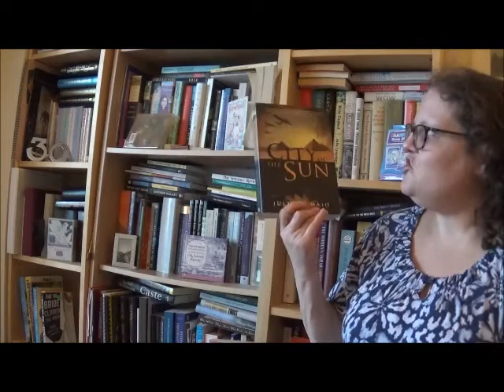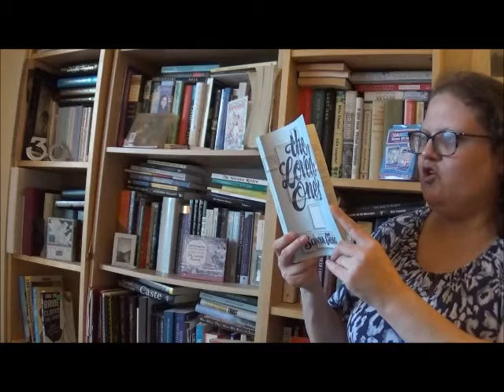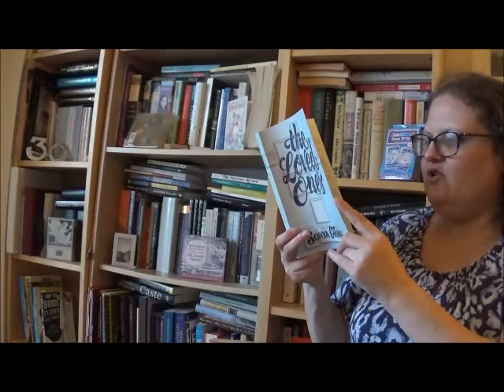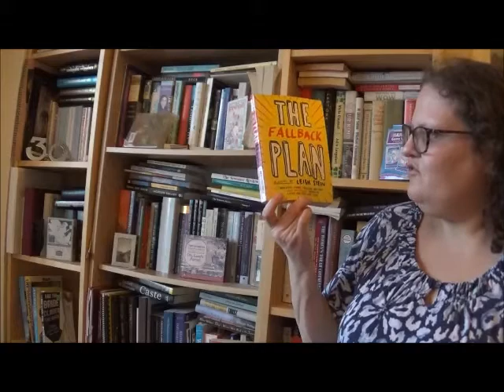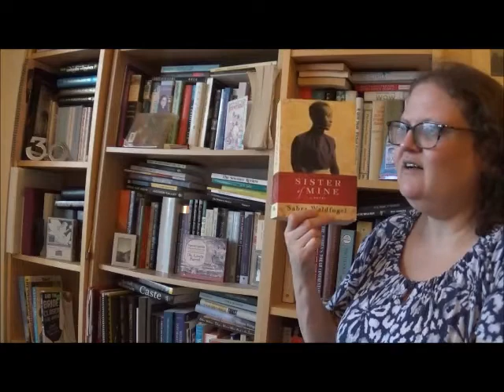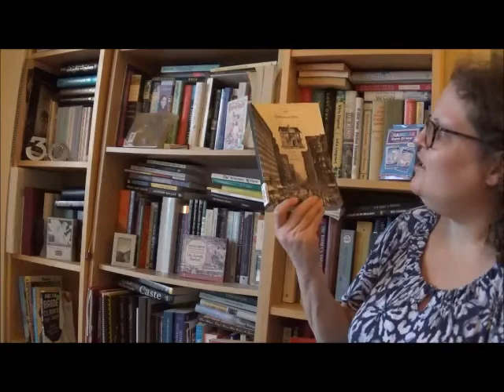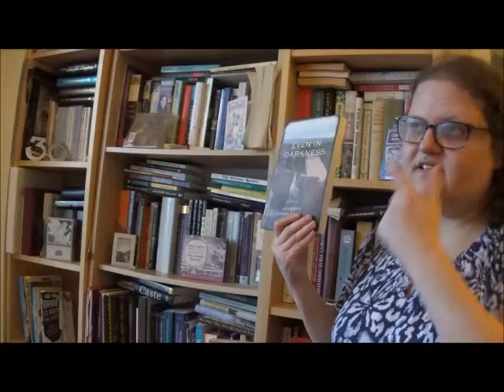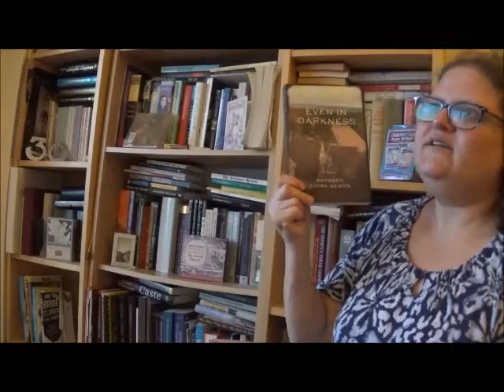December 2021 Book Haul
Lots of Russian Jews (and other topics)

..and the rest of my GoodReads TBR, in case you're interested! :P